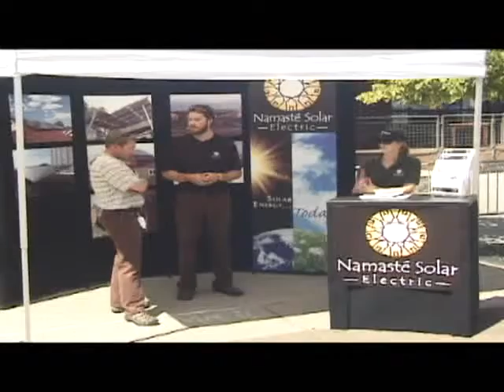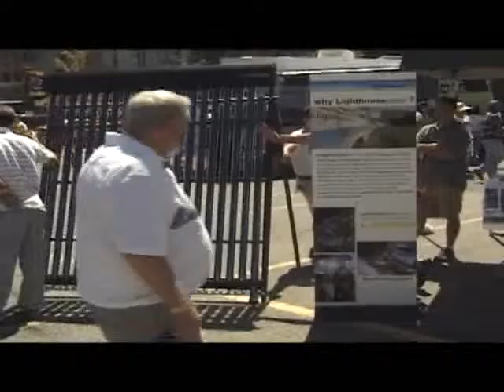Sunfest2008 at the DNC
An informational piece on Solar Energy from the Sunfest2008, held in conjunction with the 2008 Democratic National Convention. Larry LaDue & Monique Hannis appear on camera to discuss Solar Power and it's current state of the art. Thanks to Deena Steward for her help!